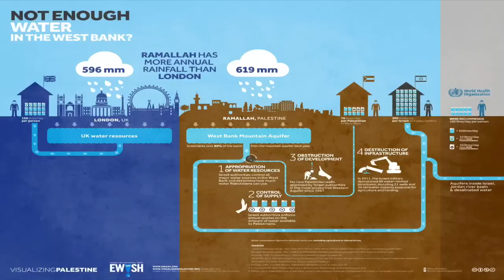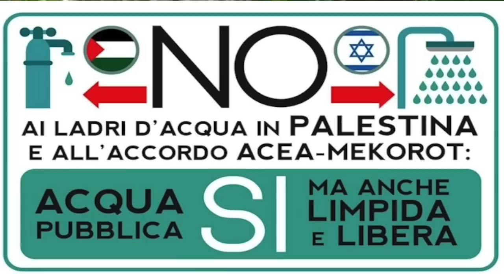No all'accordo Acea-Mekorot. No ai ladri d'acqua in Palestina.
Firma la petizione per esigere che l'Acea receda dall'accordo con la Mekorot
(English follows)
Acea, società di servizi controllata dal Comune di Roma, ha recentemente firmato un memorandum di intesa con la Mekorot, società idrica nazionale di Israele che si è macchiata di gravi violazioni del diritto internazionale e dei diritti umani. Mekorot sottrae acqua illegalmente dalle falde palestinesi, fornisce l'acqua saccheggiata alle colonie israeliane illegali e pratica l'Apartheid dell'acqua nei confronti della popolazione palestinese.

Hanno già firmato 5000 persone. Ogni firma manda una mail all'Acea e al Consiglio comunale di Roma.
No to the thieves of water in Palestine. No to the Acea-Mekorot agreement.
Sign the petition calling on Acea to suspend the agreement with Mekorot

Acea, Italy's largest water company, in which the City of Rome has a majority stake, recently signed a memorandum of understanding with Mekorot, the national water utility of Israel responsible for serious violations of international law and human rights. Mekorot extracts water illegally from Palestinian water sources, supplies that pillaged water to illegal Israeli settlements and practices water Apartheid against the Palestinian population.

Over 5000 people have already signed. Every signature sends an email to Acea and the Rome City Council.